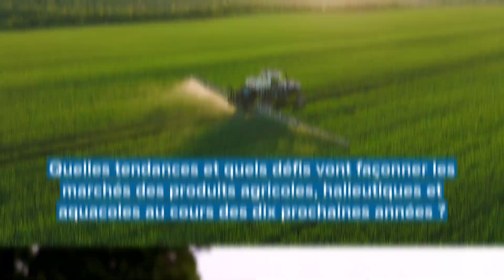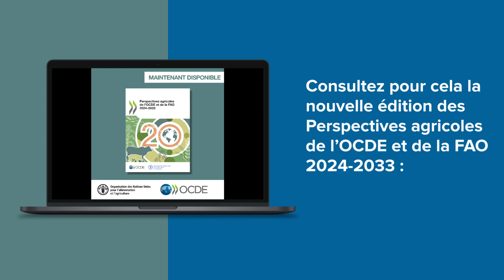Marchés agricoles : Quels tendances et défis pour la prochaine décennie ?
Les Perspectives agricoles 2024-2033 sont le fruit de la collaboration entre l’Organisation de coopération et de développement économiques (OCDE) et l’Organisation des Nations Unies pour l’alimentation et l’agriculture (FAO). Ouvrage de référence pour la planification de l’action publique dans la durée, elles sont étayées par les connaissances spécialisées de ces deux organisations ainsi que par les contributions apportées par les pays membres et par d’autres organisations spécialisées dans les produits de base. Elles permettent de se former une idée précise de ce qui attend les marchés nationaux, régionaux et mondiaux des produits agricoles au cours des dix prochaines années. L’utilisation, dans les Perspectives, du modèle Aglink-Cosimo, développé par l’OCDE et la FAO, assure une cohérence d’ensemble et un équilibre global entre tous les marchés.

Recevez les dernières informations sur l'agriculture de l'OCDE directement dans votre boîte aux lettres électronique !